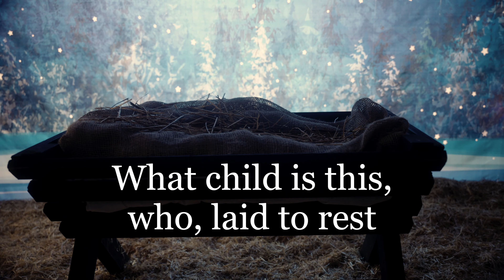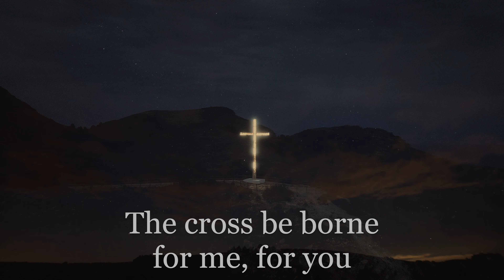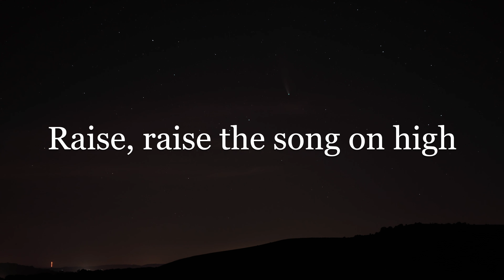What Child Is This - Ethereal Version with Lyrics (Slowed and Reverb)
Always a favourite to sing in church on Christmas Eve, What Child is This? has the most beautiful melody and such uplifting praises to God in the words. Sing along, and watch the glory of God's creation in the starry skies, silent mountains and a stunning sunrise, to raise our spirits and remind us all of the true meaning of Christmas, the birth of Jesus Christ!

God bless you and Merry Christmas!

Sign up for the email newsletter to be informed of special news and new releases

Presented by Stacey Plays Hymns - Main channel here: @staceyplayshymns

Lyrics: ELW 264

1 What child is this, who, laid to rest,

2 Why lies he in such mean estate

3 So bring him incense, gold, and myrrh;
Raise, raise the song on high,

If you enjoyed this song, consider saving to your favourite Sunday or Inspirational playlist on Spotify or Apple Music to listen again in the future and help these songs reach more people. Even if your playlist has even just two likes or if it's just for you to listen to, it does actually help so much with the song getting heard by others, and also makes my day to see that people are enjoying it in their everyday lives.

I also make custom hymn videos and original choral compositions and special music  by request- just let me know what I might be able to do for you and your church! Ideas include: a special custom music background for the intro to your church services, special music for dedications and funerals or other important occasions, or even simple things like piano accompaniments or choral part recordings to aid in choir practice!

Lastly, consider this channel your own personal hymn-sing - I'm always hoping for new requests for hard-to-find songs. If you have a favourite hymn you'd like to hear or something you can't find anywhere else on the internet, please leave a comment below and let me know, or email and I'll see if I can do it for you! The older and less known, the better! It's always a delight to unearth treasures from the past and give them a new voice to reach believers in a new era.